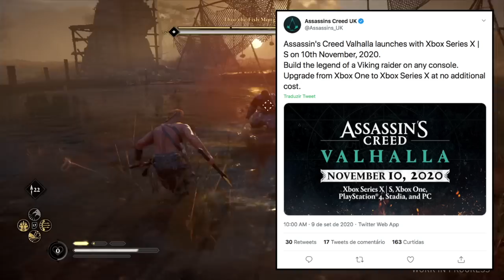Assassin's Creed Valhalla - NOVA DATA DE LANÇAMENTO!!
Fala Fiotes!
Como estão?
Assassin's Creed Valhalla teve sua nova data de lançamento revelada e você vai adorar!!!
O que teria feito a empresa mudar de ideia? Bora debater!

PARCEIROS
Loca Jogos

Kallil Augusto